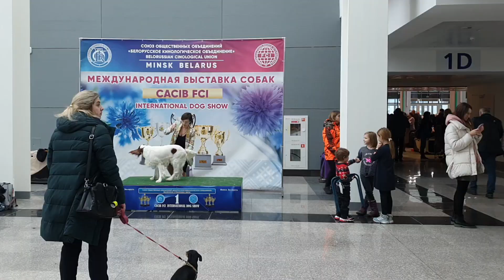Международная выставка собак... CACIB FCI 2023 Минск